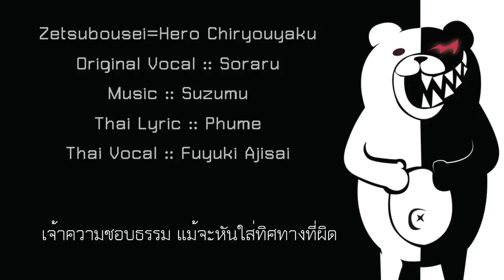[Fuyuki] Zetsubousei = Hero Chiryouyaku (Thai Ver.)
Zetsubousei = Hero Chiryouyaku
Thai Lyric :: Phume